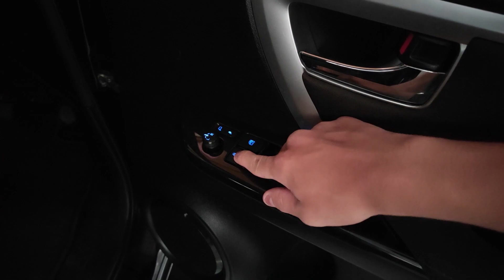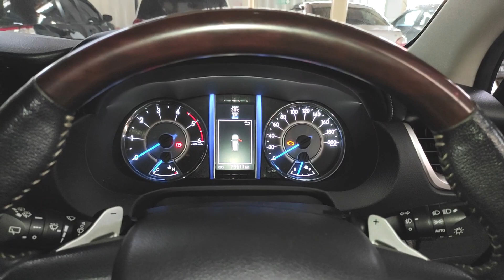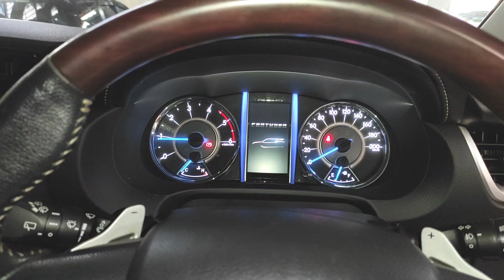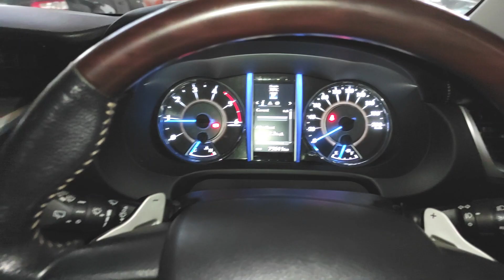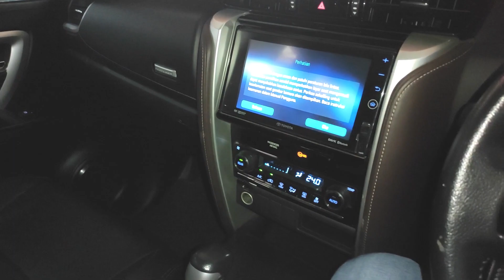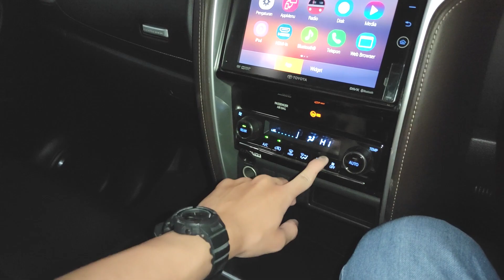Toyota Fortuner 2.4 G A/T [AN150] (2016) review - Indonesia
Untuk info mengenai ketersediaan stok, info harga, dan pemesanan bisa mengubungi Eci di 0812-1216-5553 atau kunjungi

Mobil 88 Pasteur
JL. Dr. Djundjunan, Terusan Pasteur No.28-30, Pajajaran, Cicendo, Kota Bandung, Jawa Barat 40174 (sebelah Hotel Ibis)

Dapatkan Layanan gratis apabila membeli mobil di mobil88 Soetta :
• Free service 1thn
• Free asuransi allrisk 3bln
• Free car detailing
• Free layanan darurat 24jam

Semua mobil yg ada mobil88 Bergaransi :
- Tidak Bekas Tabrak & Banjir
- Dokumen Dijamin
- Tidak ada penurunan Odometer (ODO Asli)
- Nomor Rangka & Mesin sesuai